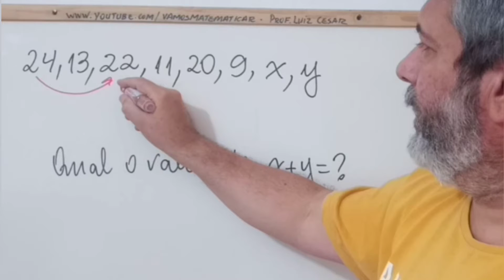Sequência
Exercício de sequência, lei de formação.